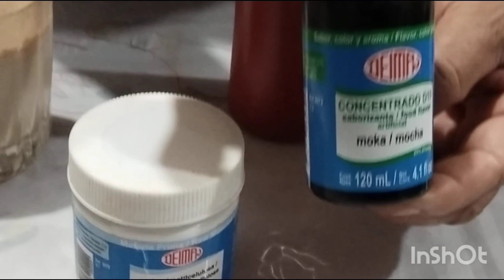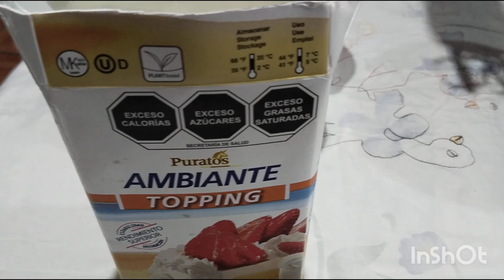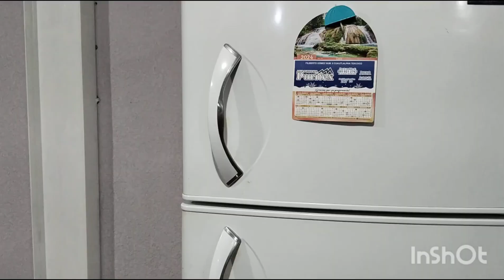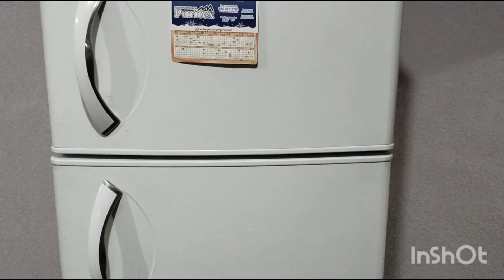NIEVE DE MOKA